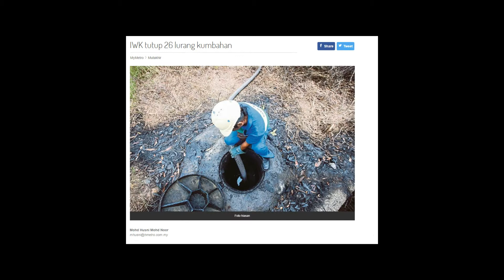"Kelestarian sumber air bersih kepada kehidupan"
Suatu video ringkas mengenai fakta serta kepentingan sumber air kepada kehidupan manusia dan hidupan lain di muka bumi. Video ini dijalankan oleh oleh pelajar-pelajar tahun 1 UTHM dalam kursus Penghayatan Nilai Etika & Peradaban. Mari saksikan.